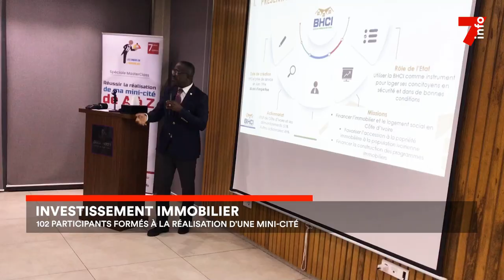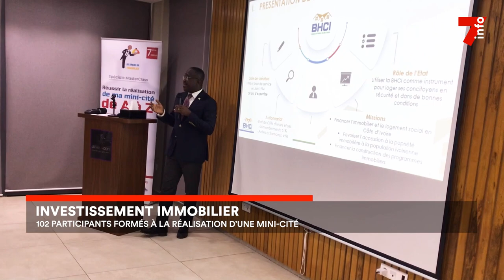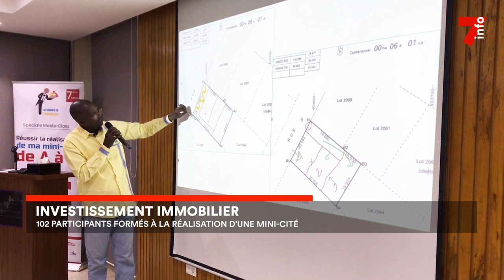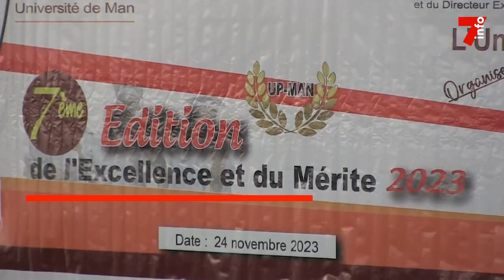Le 7 minutes du 28 novembre 2023 (édition du 19h)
COP28 : Plus d’actions contre le réchauffement climatique pour atténuer les besoins humanitaires

Investissement immobilier : 102 participants formés à la réalisation d’une mini-cité

Automobile : La Geely Coolray, dernière née de l’écurie Socida

Man : Le mérite et l’excellence célébrés

7info est la première chaîne d'information en continu en Côte d'Ivoire. Retrouvez ici en replay nos programmes et restez informés en temps réel en vous abonnant à nos différentes plateformes :